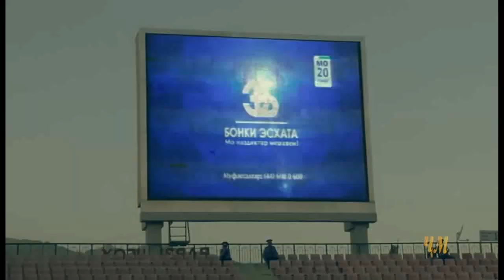Concert 20 year Anniversary Bank Eskhata Khujand (Full Version)